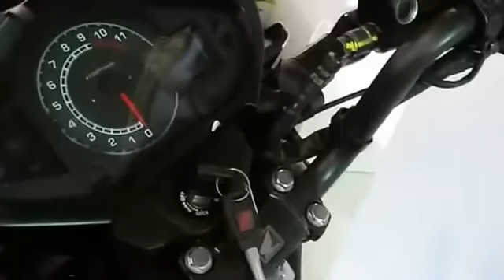nova moto da honda CB Invicta 150